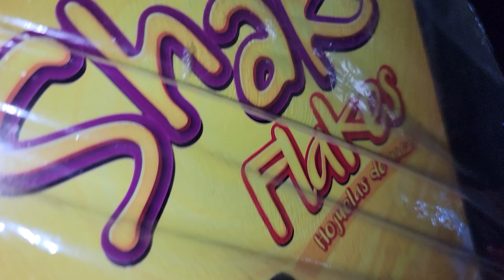DON MERCED LE LEE LA MANO ALAS CHICAS DEL SALVADOR JOVEN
EL SALVADOR JOVEN